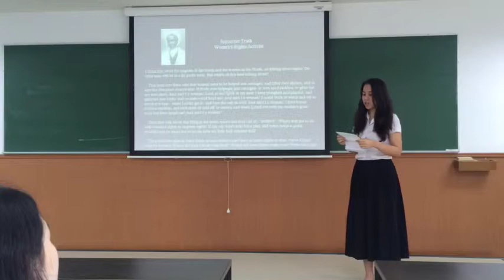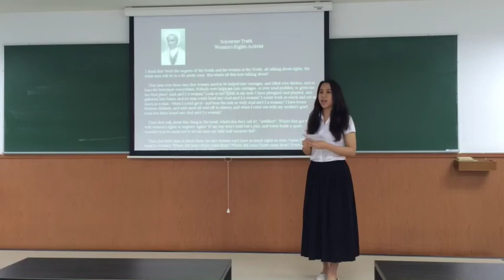2/2014 Famous Speech Chomplern